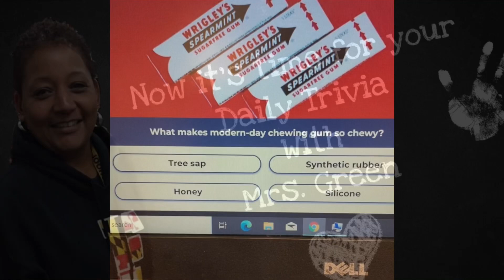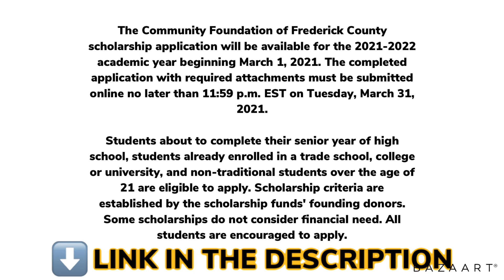Wake Up FHS⏰ 3/4/2021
Frederick High School’s morning announcements for March 4th 2021.

UNDERCLASS PICTURE DAY IS COMING!

Mark your calendars for: Tuesday, March 9th (Cohort A) & Full Virtual Learners And Thursday, March 11th (Cohort B) & Full Virtual Learners

LIFETOUCH will be at FHS to take pictures during the school day on March 9th & 11th and will be here from 2-4 pm both days for "Full Virtual" student photos.

Students attending in-person DO NOT need an appointment. Photos will be taken during the school day.

Picture forms will be sent home with students prior to picture day.

Orders may also be placed online at: mylifetouch.com.

Our picture ID is: EVTFJS9PR

No additional forms needed for online orders.

for a photography appointment. Thank you!

Picture forms will be on hand for those attending appointments.

Please arrive 5-10 minutes early if you need to fill out a picture form.